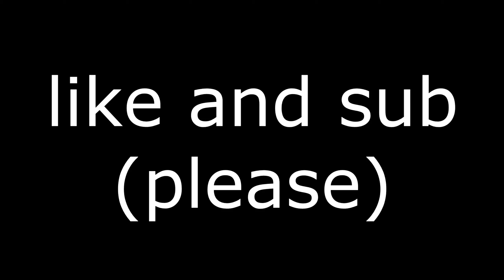which skeleton is weaker?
Who do you think will die faster?